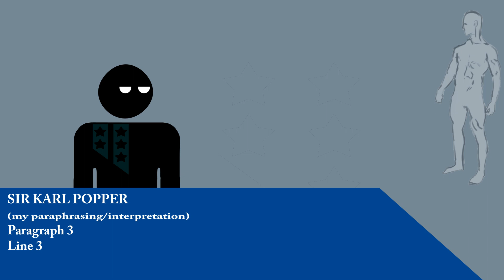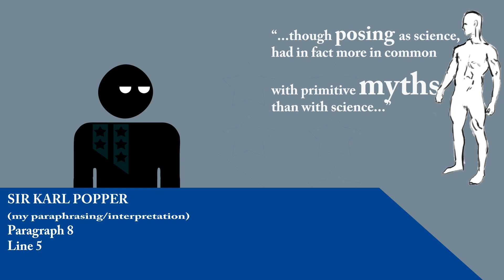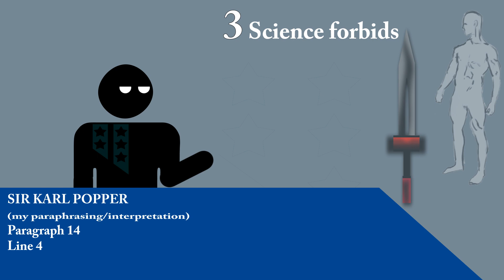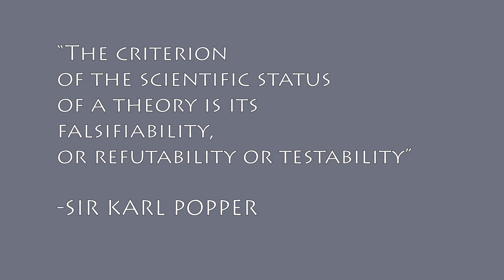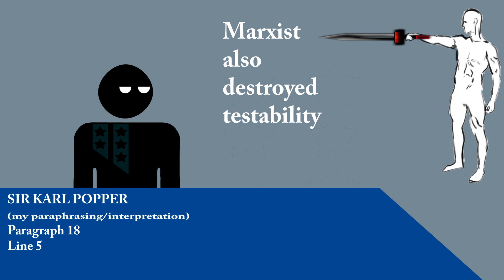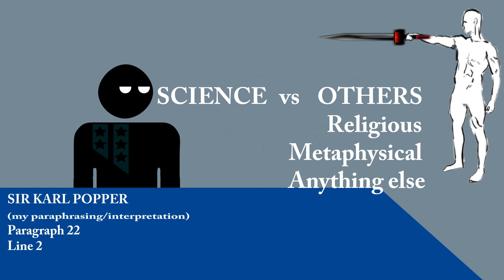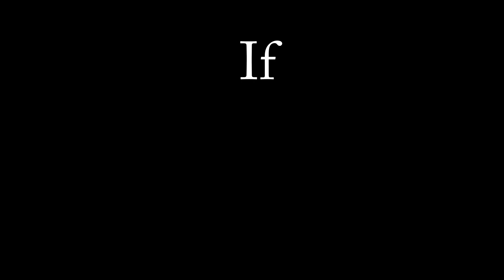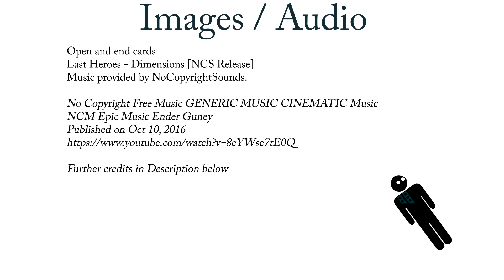FALSIFICATION - Popper vs Marx, Freud, Adler FULL EPISODE 2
This is
EPISODE 2 in the battle field of the PHILOSOPHY OF SCIENCE - Covering a report Karl Popper gives on Falsification

Both are public domain
For star image specifically
This file is in the public domain because it was created by NASA and ESA.
NASA Hubble material (and ESA Hubble material prior to 2009) is copyright-free and may be freely used as in the public domain without fee,
on the condition that only NASA, STScI, and/or ESA is credited as the source of the material.

Music